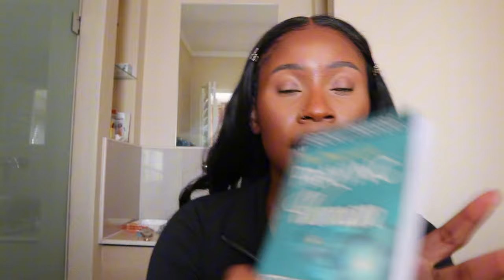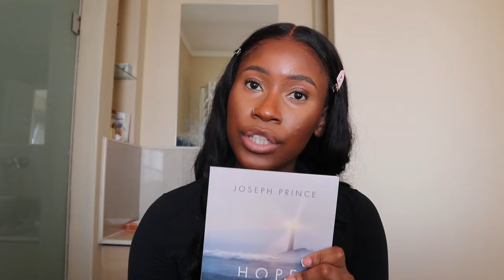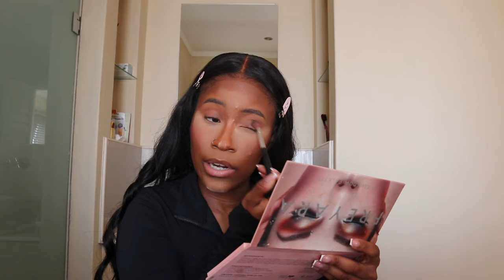FACETIME GRWM Q&A | my relationship with God, why I left Youtube, plans after school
Hope you guys enjoy this weeks video! Please give it a huge thumbs up and comment anything you wanna see on my channel! Love you guys x

Age: 21
Filmed on: Canon EOS M100
Where am I from?: Zimbabwe
Located in: Johannesburg, South Africa

Chapters:

00:00:00 - Intro
00:00:20 - How is my journey with God going
00:03:02 - Why did I stop doing YouTube?
00:06:23 - Walk with Christ
00:07:41 - How do you stay consistent in the gym
00:08:46 - what do I use for my devotionals
00:11:07 - how is adult life
00:11:53 - who or what inspires my style
00:13:28 - how do I balance school and my social life
00:14:43 - what camera did I get
00:15:05 - where is my kumusha
00:16:08 - plans after school
00:17:51 - what has changed since the last time I posted on YouTube
00:18:32 - dating
00:18:56 - something I’m glad I stopped doing
00:20:12 - what is my workout split
00:20:42 - advice I’d give someone starting university
00:21:30 - how do you stay true to yourself
00:22:05 - what’s my favourite pastime
00:22:36 - what subjects did I do in high school
00:23:54 - how did I grow my relationship with God
00:24:16 - where do I see myself in 5 years
00:25:21- advice I’d give myself 2 years ago
00:25:50 - what has my journey with God taught me about myself
00:27:17- Outro